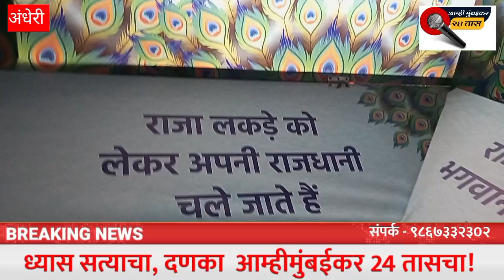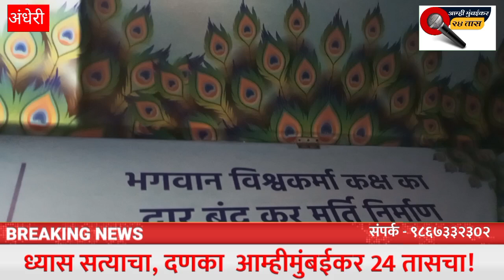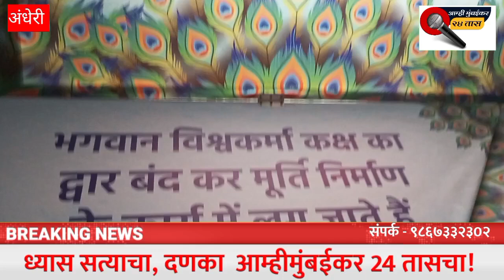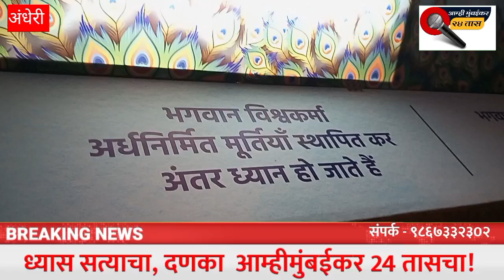गणेश उत्सव निमित्त जगन्नाथ भगवंताचे देखावा दाखवण्यात आले...